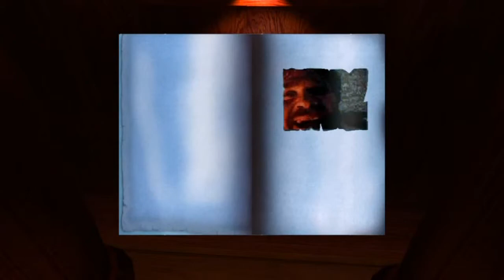[Let's play] Lego Star Wars - jeu libre chapitre 4-3, minikits et brique rouge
J'ai une semaine de retard, mais avec la fin des vacances je me suis soudain rendu compte que j'avais plein de trucs à faire.

Aujourd'hui on finit le chapitre "Spatioport de Mos Eisley" et on récupère la brique rouge "Super Sabre Laser".
J'ai beaucoup erré dans ce niveau, donc j'ai dû accélérer les parties les moins intéressantes.